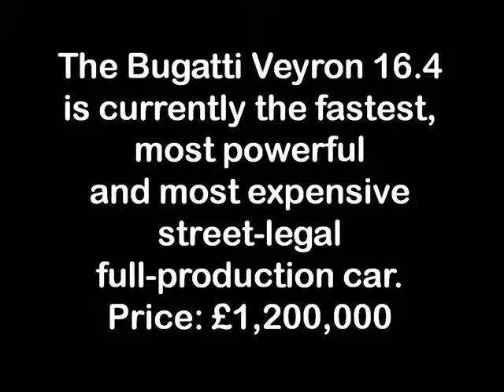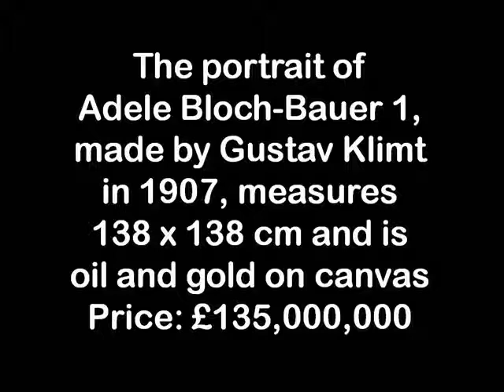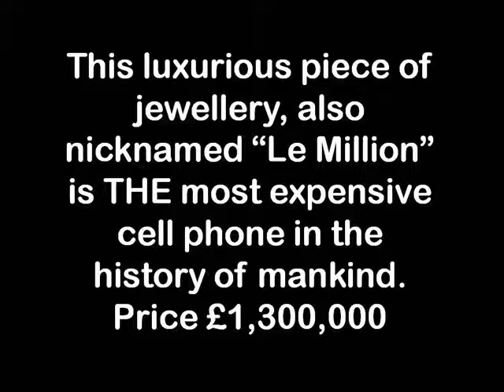Most valuable thing in the world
Accompanying video to a talk on Mark 8:34-38 at St Peter in Eastgate Church Lincoln